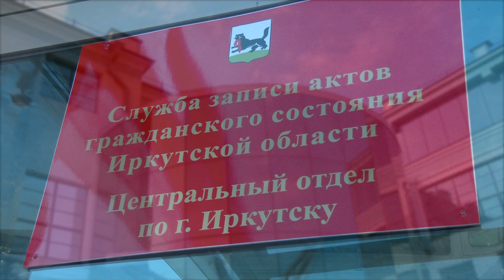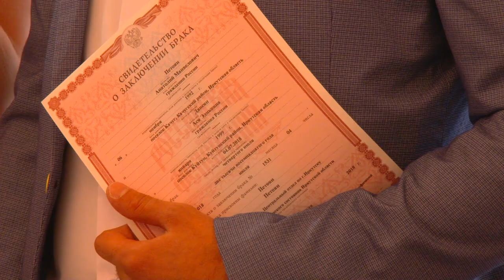Бракосочетание: Анатолия и Аси (04.07.2018)